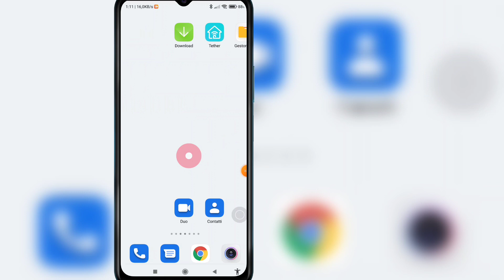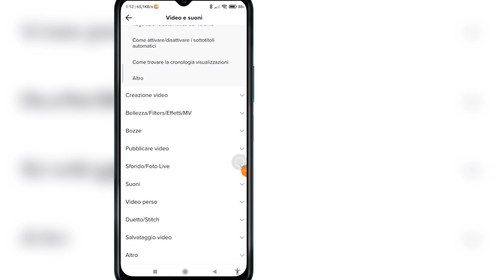Come recuperare i miei video TikTok eliminati (nuovo aggiornamento 2023)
Qui in questo tutorial, ti mostrerò come eliminare i miei video TikTok. È un metodo molto semplice e facile. Guarda questo video e impara come eliminare i miei video TikTok. Segui i passaggi seguenti senza saltare.

Come eliminare i miei video TikTok